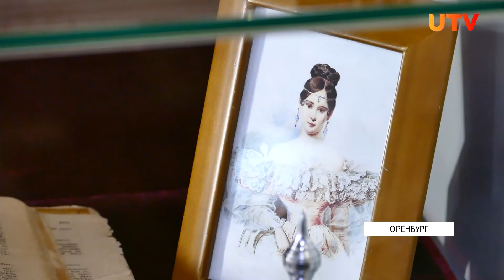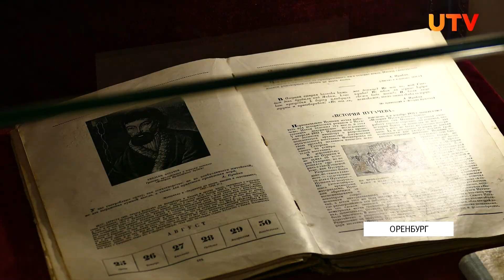В музее истории Оренбурга зрители увидели реконструкцию дуэли А.С. Пушкина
10 февраля отмечается День памяти Александра Сергеевича Пушкина. Музей истории Оренбурга приготовил для поклонников его творчества тематический праздник. В рамках мероприятия зрители увидели реконструкцию дуэли Александра Пушкина и Жоржа Дантеса. Подробнее в нашем сюжете.